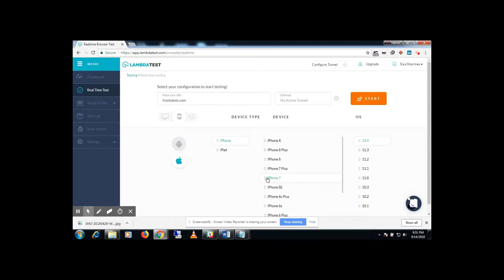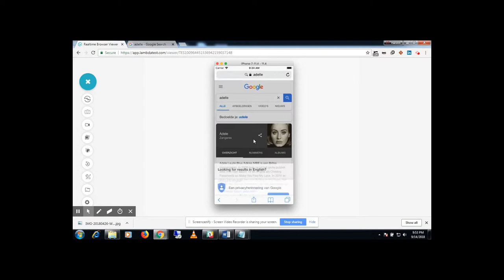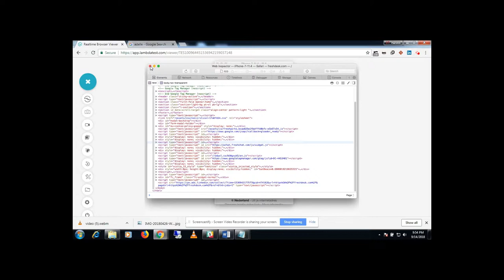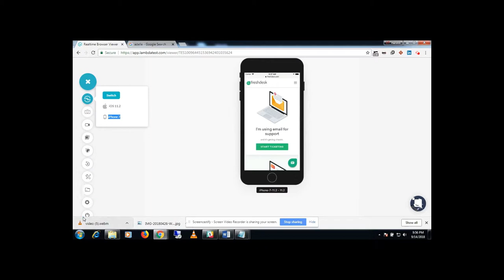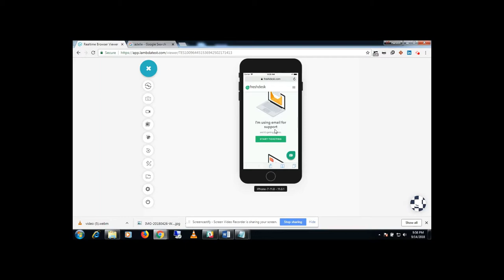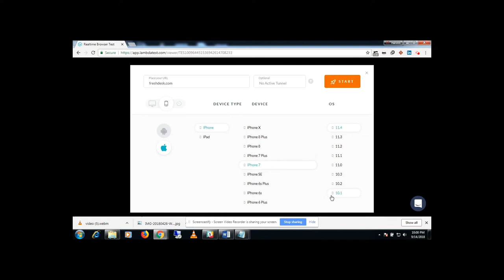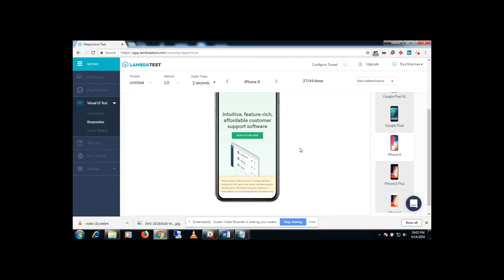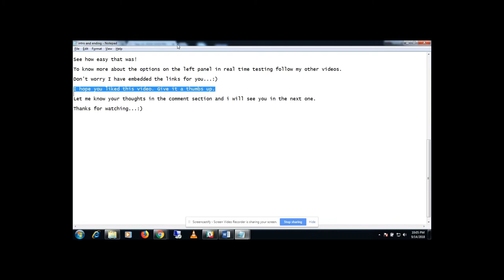Test Online On iPhone 7 For Free Using LambdaTest.com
Perform live interactive testing on iPhone 7 for free & check for cross browser compatibility using LambdaTest.com - a free cloud based cross browser testing issue.

You can also choose from below mentioned iPhones
Choose from iPhones:
iPhone X
iPhone 8 Plus
iPhone 8
iPhone 7 Plus
iPhone 7
iPhone SE
iPhone 6s Plus
iPhone 6s
iPhone 6 Plus
iPhone 6
iPhone 5s
iPhone 5
iPhone 4s

iOS Supported:

iOS 11.4
iOS 11.3
iOS 11.2
iOS 11.1
iOS 11.0
iOS 10.3
iOS 10.2
iOS 10.1
iOS 10.0
iOS 9.3
iOS 9.2
iOS 9.1
iOS 9.0
iOS 8.4
iOS 8.3
iOS 8.2
iOS 8.1

LambdaTest also provide real time testing across multiple latest and older versions of Chrome, Mozilla Firefox, Safari, Internet Explorer, Edge, Opera, Yandex to ensure cross browser compatibility across different and real OS like Windows, MacOS.

All remote browser comes with pre-installed RIA software and developer tools. You can also record or take screenshots during your real time cross browser testing sessions on the go!

In-built image editor for annotating screenshots and single click bug logging with integrations across multiple platforms for hastening release process.

JIRA
ASANA
GITHUB
TRELLO
SLACK
VSTS
GITLAB
BITBUCKET

Wondering how to integrate?

They have uploaded intuitive tutorial videos regarding their platform usage.
Do visit their website and become an insider for free.